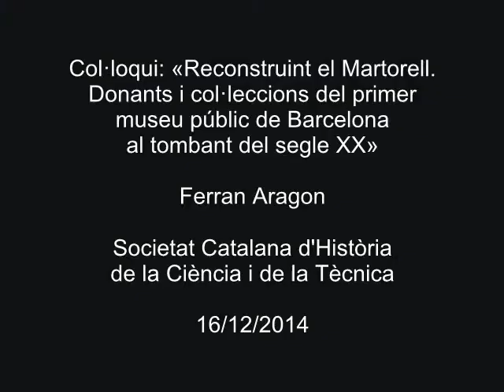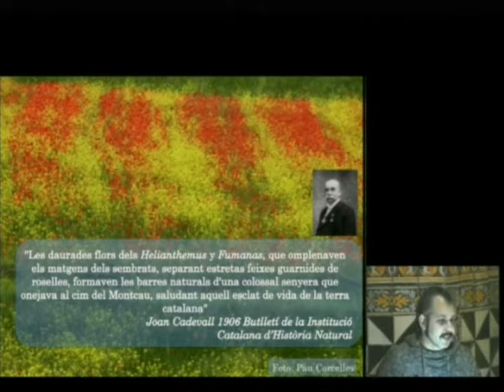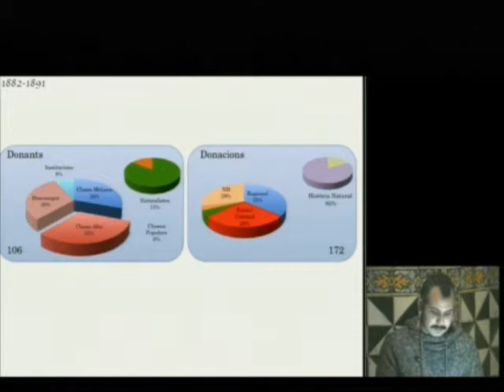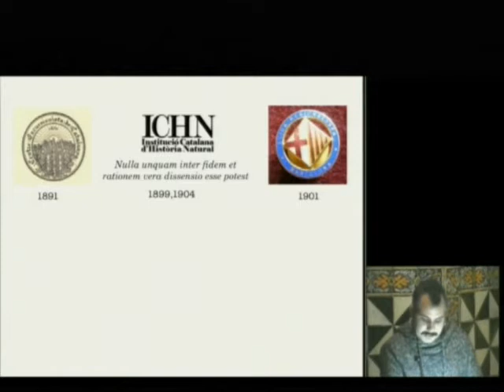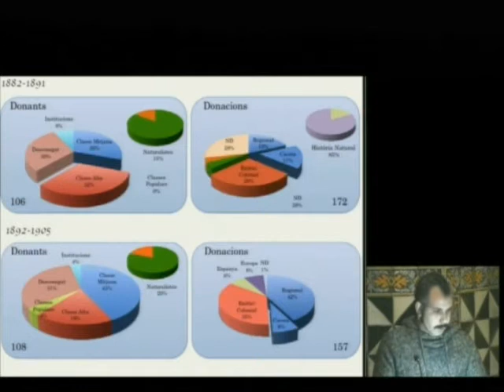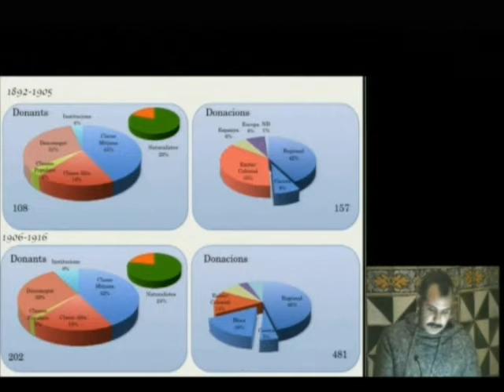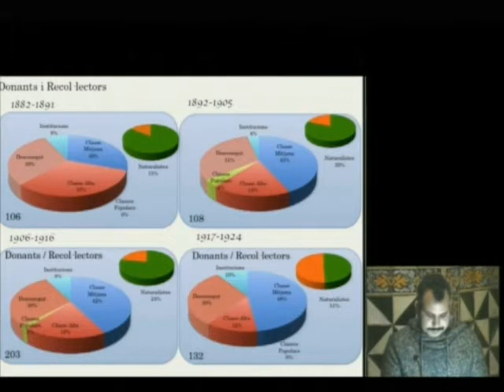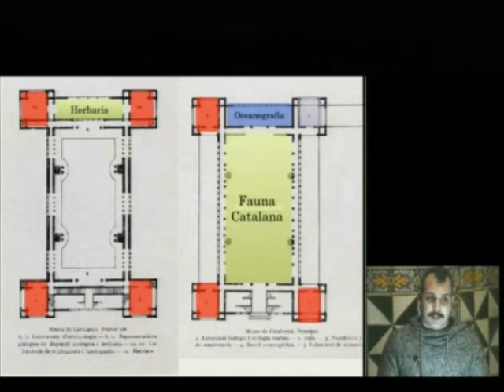«Reconstruint el Martorell. Donants i col·leccions del primer museu públic (...)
(...) de Barcelona al tombant del segle XX». Col·loqui amb Ferran Aragon, del CEHIC-UAB, sobre el Museu Martorell, que es troba dins el Parc de la Ciutadella de Barcelona i que es va inaugurar l’any 1882. Aquest col·loqui, que va tenir lloc a l'IEC el 16 de desembre de 2014, forma part del cicle titulat 'Natura i ciència al parc: continuïtats i discontinuïtats de les ciències naturals a la Ciutadella'. L'organització va ser a càrrec de la Societat Catalana d'Història de la Ciència i de la Tècnica, filial de l'IEC.